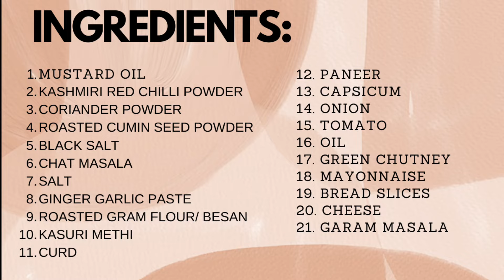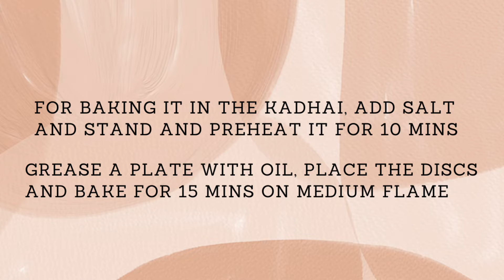Paneer Bread Disc | Bread Snacks Recipe | Cheesy Bread Disc | Bread Pizza | Yummy-Tummy by Kusum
Ingredients:

For Paneer Tikka:
Roasted Cumin Seed Powder - 1/2 tsp
Roasted Gram Flour/ Besan - 1/2 tbsp
kasuri Methi - 1/2 tbsp
Curd - 1/3 cup
Paneer 150 gm (cut in cubes)
Capsicum - 3 tbsp (30 gm)
Onion -4 tbsp (40 gm)
Tomato -2 tbsp (deseeded)
Oil - 1tbsp (to cook)

Crispy Cheesy Paneer Tikka Disc In kadai |No Oven Cheesy Disc Easy Snacks Recipe | Paneer Tikka | Paneer Tikka Cheesy Disc Recipe